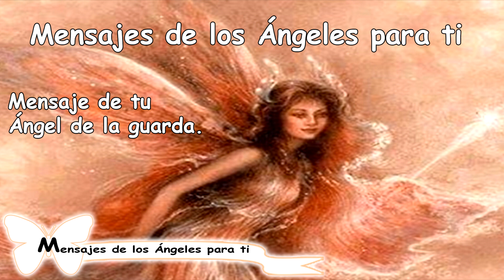💗Mensaje de tu Ángel de la Guarda - 23 - de Agosto de 2017💗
El MENSAJE DE TU ÁNGEL DE LA GUARDA - 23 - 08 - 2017 -Te dice "TU MISMO/A" que mires en ti; mira en ti.

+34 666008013